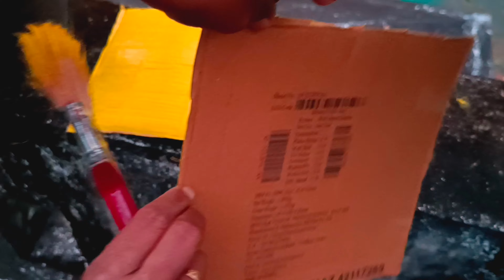Attractive sheet for whitefliesಮಲ್ಲಿಗೆ ಗಿಡಗಳಿಗೆ ಬರುವ white flies killer sheet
ಮಲ್ಲಿಗೆ ಗಿಡಗಳಿಗೆ ಬರುವ white flies killer Yellow sheet mallige# jasmine#